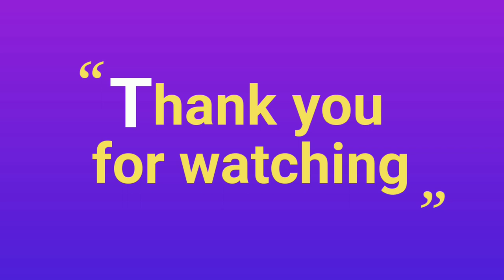easy daily rangoli 2020 | रंगोली | दररोज काढण्यासाठी सोपी रांगोळी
easy and unique rangoli by Rz creation peacock rangoli for navratri | diwali | दिवाली रंगोली | दिवाळी रांगोळी डिझाईन

required things -
1) rangoli colours
2) chalk
3)empty glue bottle
4) spoon
5)stick

| india rangoli | Peacock rangoli | Rangoli easy | दिवाळी रांगोळी | rangoli | rangoli designs
| rangoli designs simple | rangoli designs simple and easy | rangoli designs simple and easy and beautiful | rangoli with colours | easy rangoli designs for beginners | Rangoli by rz creation | रांगोळी
| Easy rangoli | Easy diwali rangoli designs
 | Easy diwali rangoli | Easy diwali decoration ideas | Easy diwali rangoli videos | Easy rangoli kolangal | Easy rangoli muggulu | Easy rangoli kolam | रांगोळी | रंगोली
| रंगोली | Easy rangoli designs | Flower rangoli | India rangoli | Peacock rangoli | Rangoli easy | दिवाळी रांगोळी